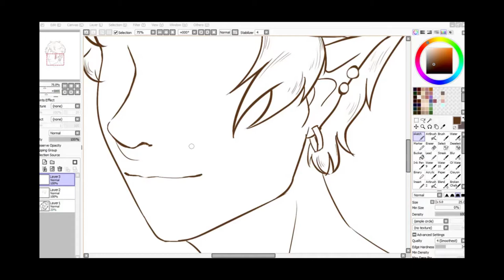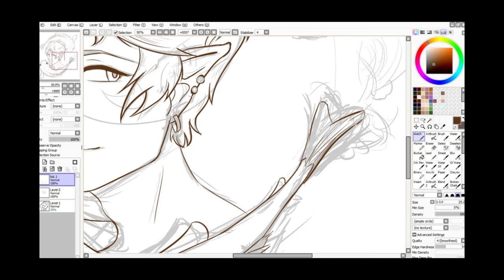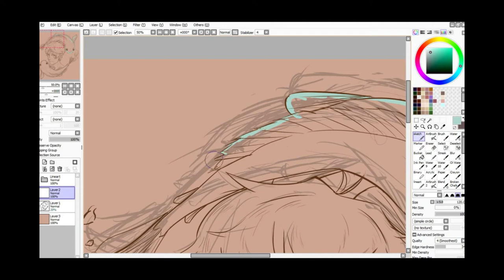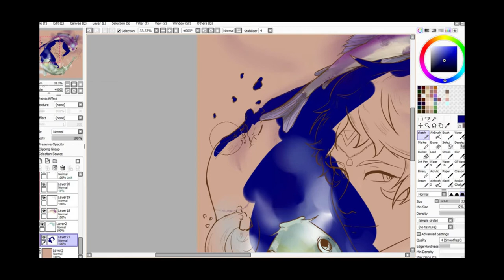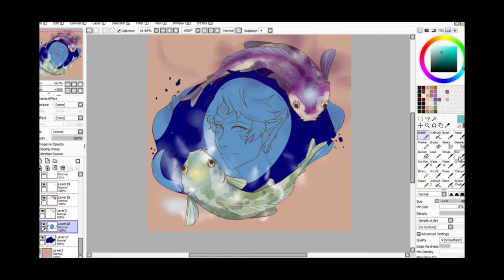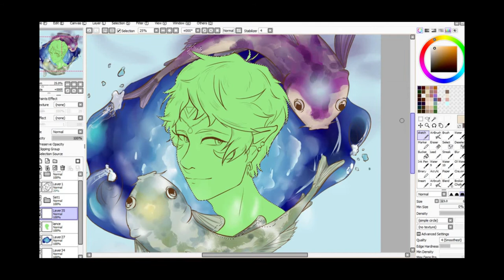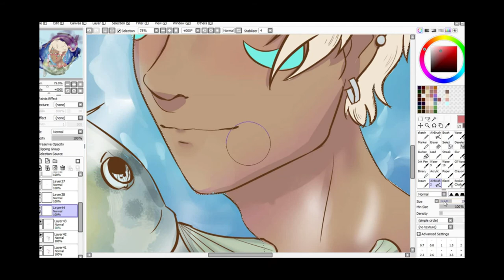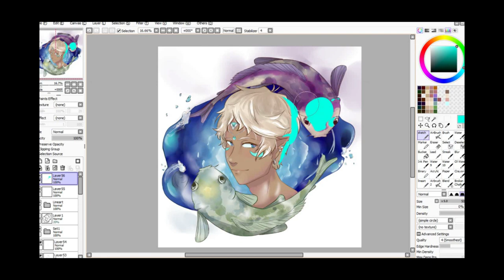Fishes everywhere ! [Altean Lance (Voltron) speedpaint]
And one more in my archives!  This one was so nice to draw ^^. Altean Lance is just fun to draw with the white hair , dark skin and blue marks. The water and the fishes were a cool part too.

I'm sorry I didn't recorded the sketch, a part of the lineart, a part of the coloring of the hair and one fish ^^
(and sorry for the black thing around ^^')

Time : 3hours 47 minutes and 8s recorded ( so maybe 5 hours of drawing in total?)

41. Moonsetter - Homestuck Vol. 9
Caravan Palace - Aftermath

You can find me on other medias like :
Deviant Art : Elyxen

Also don't hesitate to comment and tell me what is right or what is wrong ^^